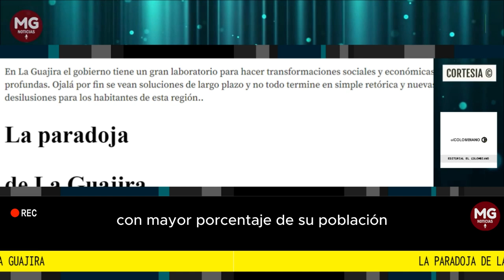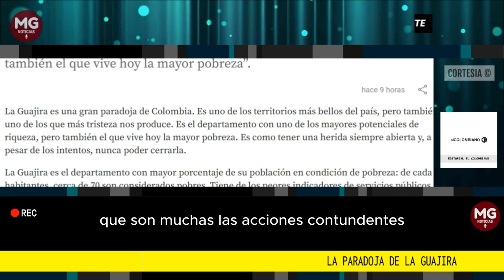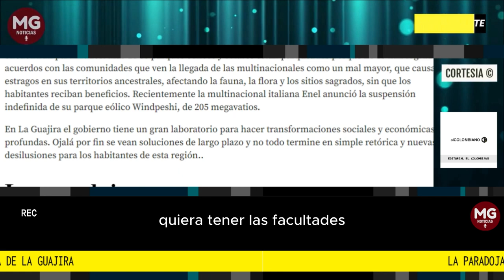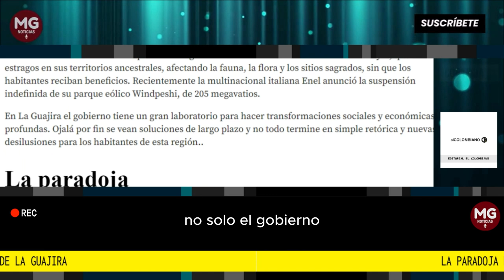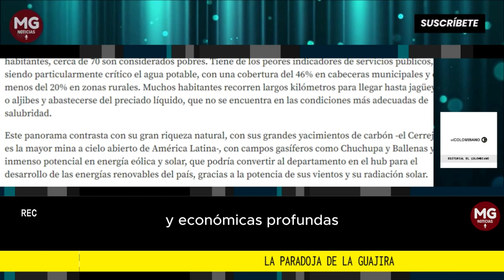LA PARADOJA DE LA GUAJIRA 🔴 Editorial El Colombiano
La Guajira es una gran paradoja de Colombia. Es uno de los territorios más bellos del país, pero también uno de los que más tristeza nos produce. Es el departamento con uno de los mayores potenciales de riqueza, pero también el que vive hoy la mayor pobreza. Es como tener una herida siempre abierta y, a pesar de los intentos, nunca poder cerrarla.